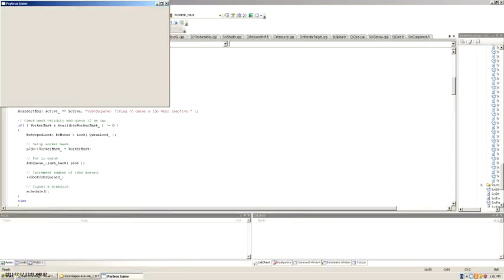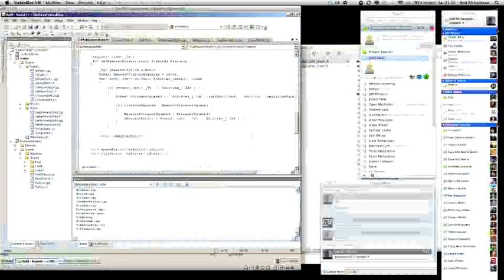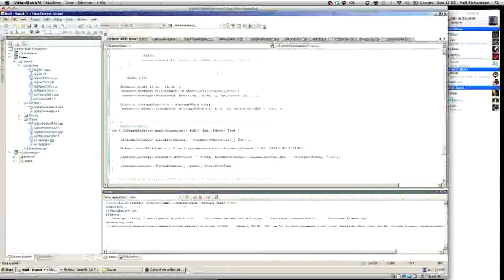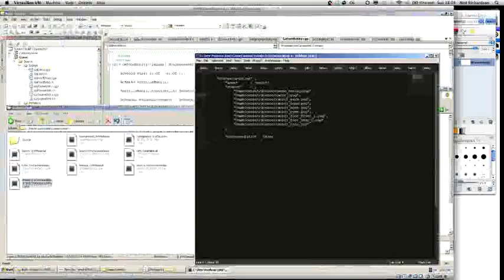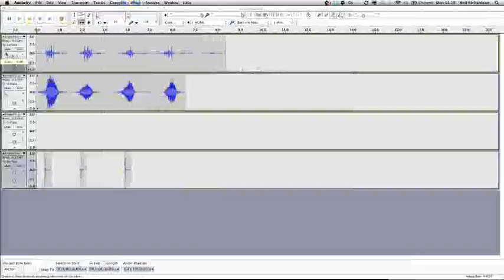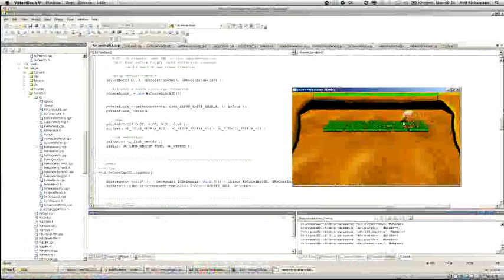Ludum Dare 22 Timelapse: Leave My Lettuce Alone :(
The timelapse of me making my LD22 entry for the theme "Alone".

Music is "Imperative Reaction - The Distance".